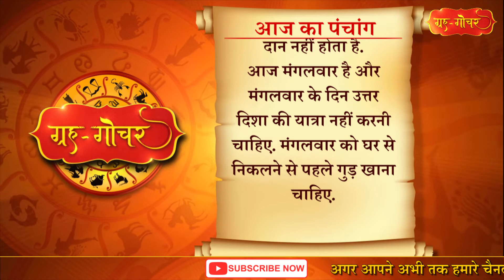Aaj Ka Panchang 25 January 2022 पंचांग l आज का पंचांग 25 जनवरी 2022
काशी, भारत
दिनांक-25 जनवरी
2022
दिन-मंगलवार
माघ मास, कृष्णपक्ष
अष्टमी
( रात 2 बजकर 43 मिनट)
तदुपरि नवमी
नक्षत्र-चित्रा
( दिन 8 बजकर 47 मिनट )
तदुपरि स्वाति
आज लालवस्त्रधारण और शल्यकर्म के लिए मुहूर्त है.
आज दिन में 2 बजकर 51 मिनट तक मृत्यबाण है. मृत्युबाण में विवाह के दौरान सुमंगली यानी सिंदूर दान नहीं होता है.

Aaj Ka Panchang 25 January 2022 , 25 जनवरी